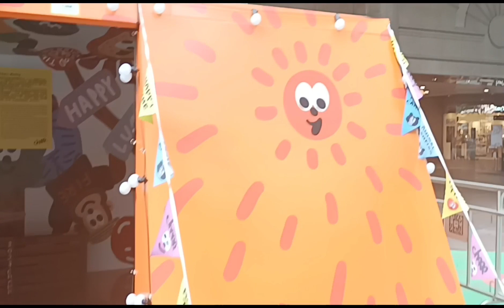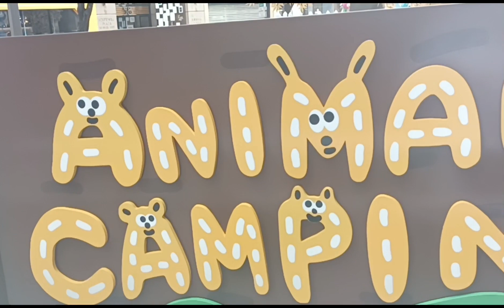@ Causeway bay time square